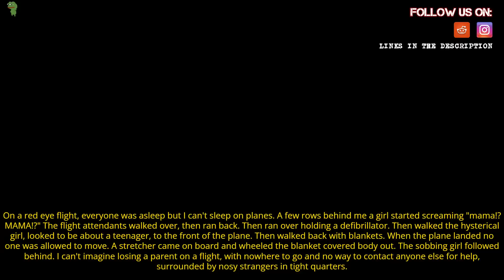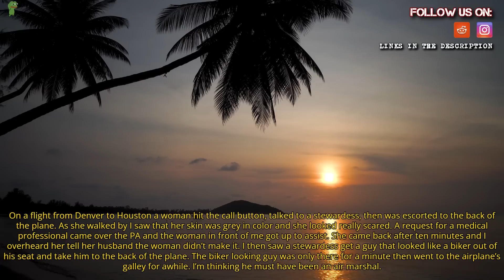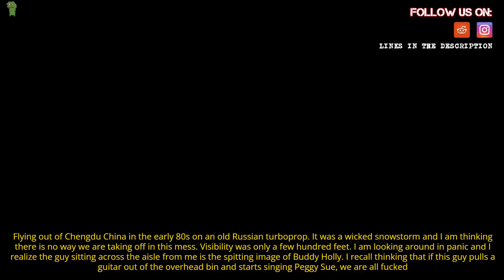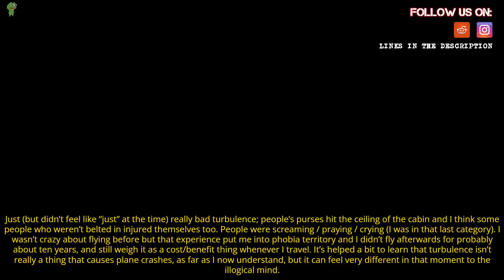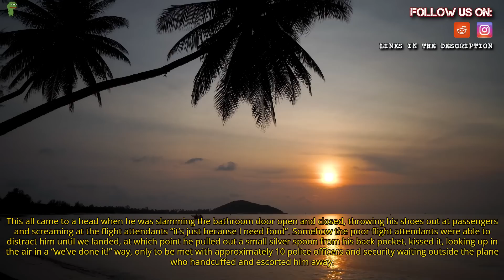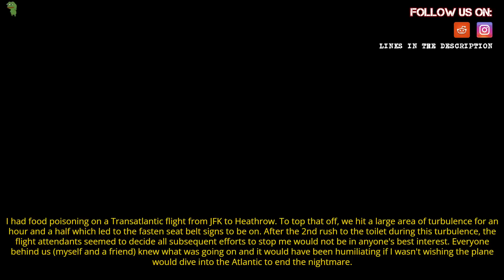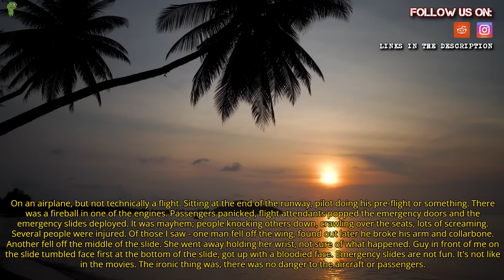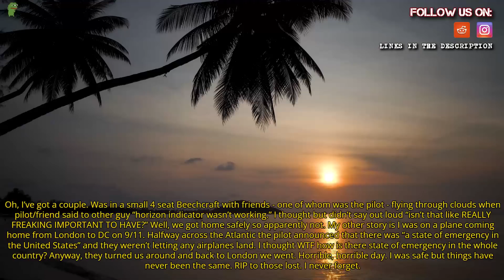what's the most horrifying thing you've experienced on a flight?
Source and Credit:
► Written By : what's the most horrifying thing you've experienced on a flight?